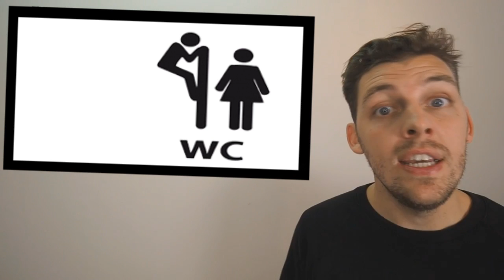Ma vie selon vous pptpierrecroce 2ème Version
PIERRE CROCE